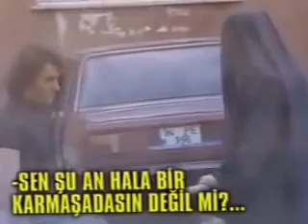Asrın şakası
Türkiye’nin en büyük şakacısı Mustafa Karadeniz YouTube hesabında, hayal gücünüzü zorlayacak şakalara hazır olun.

Şaka denildiğinde akla gelen tek isim Mustafa Karadeniz. Kendisi Şaka Şaka Programının “Şaka” uzmanıdır. Yok artık diyeceğiniz şakalarla Youtube’da. Şakalanmaya hazır mısınız?Gerek uzmanlık eğitimi sırasında gerekse uzmanlığı süresince şakalar üzerine birçok çalışmalarda bulunan Mustafa Karadeniz, özellikle insanların sinir sistemine etki eden şakalarıyla Şaka Uzmanlığında çığır açmıştır. Gelişmiş mizah anlayışı ile şakalar konusunda önemli bir tecrübeye sahip olan Mustafa Karadeniz, Youtube kanalından en komik şakaları yapmaya devam ediyor.
Hayal gücünü zorlayan şakalara Mustafa Karadeniz ile hazır olun! Çok güleceksiniz…
Belki bir gün sen de bir şakanın kurbanı olursun…